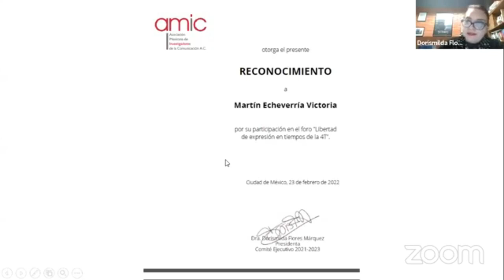Foro Libertad de Expresión en tiempos de la 4T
Participan:
Julián Atilano Morales.
Diego Noel Ramos Rojas.
Martín Echeverría Victoria.

Modera: Darwin Franco.